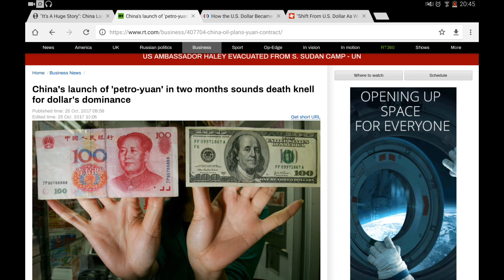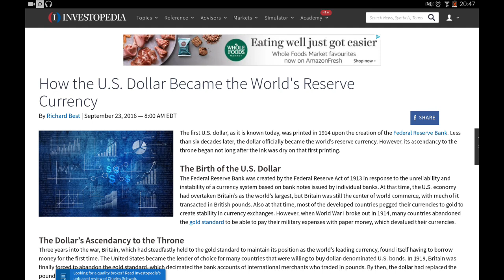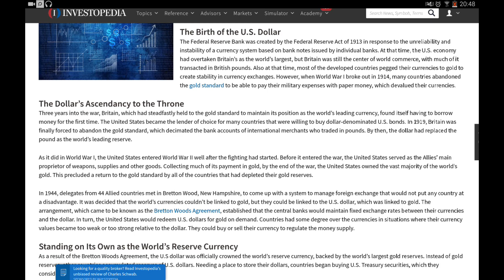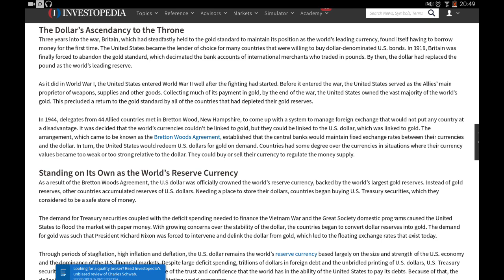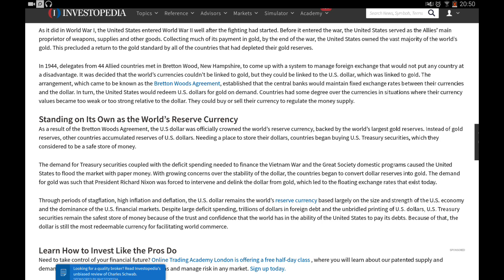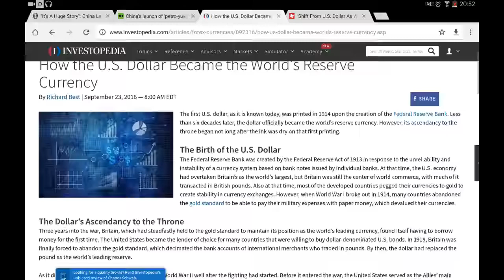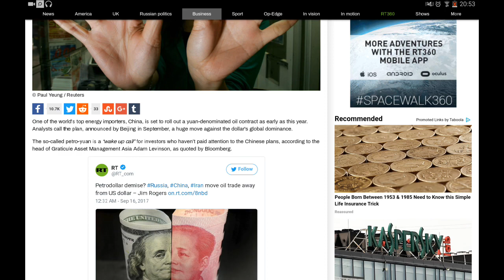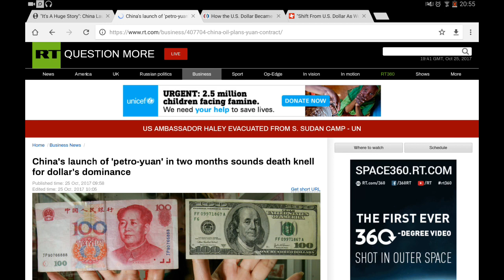China Launches Petro yuan (GMS GirdUpThyLoins2)